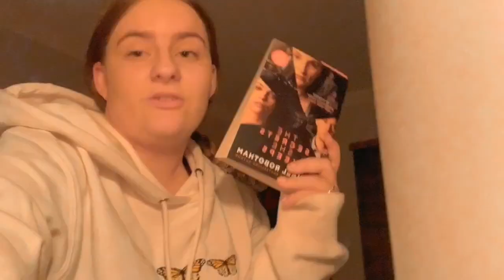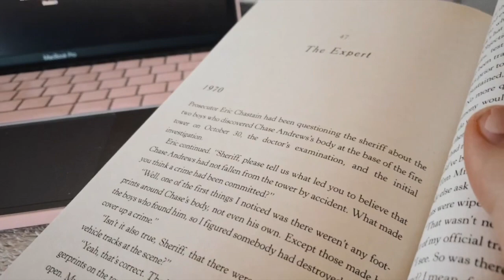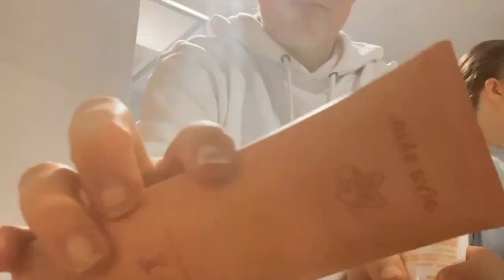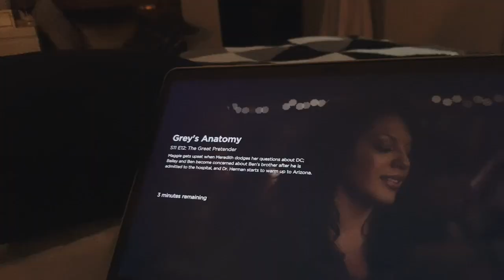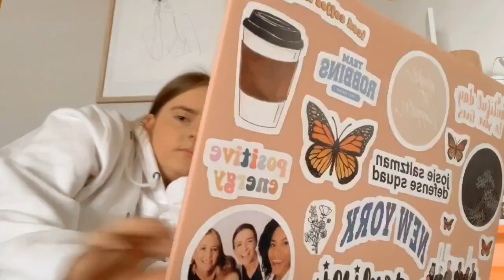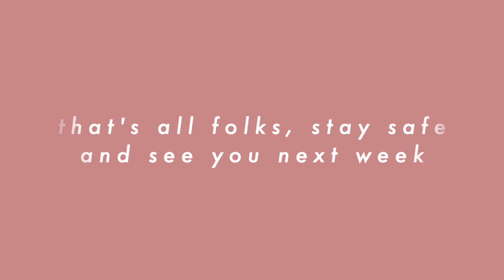skincare, packages, routines ✰ vlog 07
NEW VIDEO - OPEN ME FOR MORE!

hello lovelies, today's episode, is another vlog, this video is a honest, real montage of the past few days, I'm kind of getting bored (i know, me an introvert, getting bored stuck at home, unheard of), i'm finally receive my ghanda clothing (so cute, comfy and cozy vibes all round), spend more wholesome time with ella which i'm gonna miss when she goes back to school, show you a little bit of what i do for skincare, anyways enough said, go get yourself a snack and a warm cozy beverage and get comfy with a montage of my week - enjoy ♡

☾ socials
      ✰ we heart it // @gracecaroline2

☾ music mentioned
(in order of appearance)